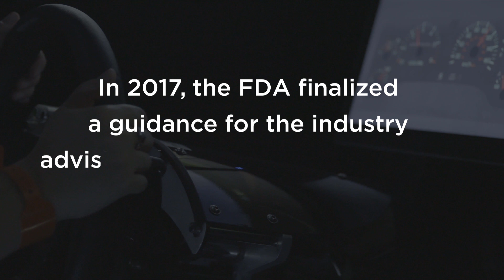Driving Simulation Studies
At Altasciences, we design driving studies to achieve your objectives, leveraging extensive experience across clinical testing of cognitive effects. We partner with Cognitive Research Corporation to use their proprietary driving simulators, nine of which are permanently installed in our clinic. We have performed well over 10,000 simulated drives to date, analyzing the impairment seen at peak exposure and/or the effect seen the morning after evening dosing.